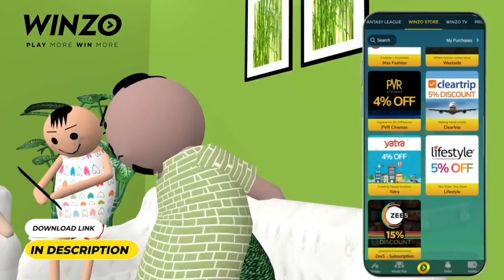Free Fire - Claim Bike In Zipline Trick 😲 Garena Free Fire